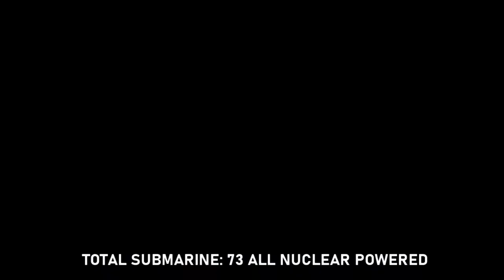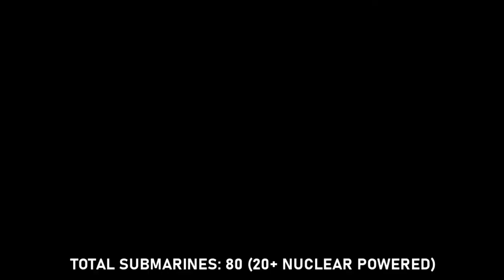Top 10 Countries With Most Submarines In The World - Updated!!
Today, we'll show you the top ten countries with the most submarines in this video.
But before we get started, it's important to understand the differences between nuclear submarines and ordinary diesel submarines.
Submarines powered by nuclear reactors are known as nuclear submarines.
Diesel electric submarines, on the other hand, are powered by electric batteries.
Nuclear submarines have a significant advantage over diesel-electric submarines.

Nuclear submarines can travel at high speeds for extended periods of time and have a limitless range, whereas diesel submarines can only stay submerged for a few days at modest speeds or a few hours at maximum speeds.

Navy submarines United states#India#Russia#North Korea#China#UK#military#largest Submarines#Iran#most powerful#south korea#Japan#Turkey